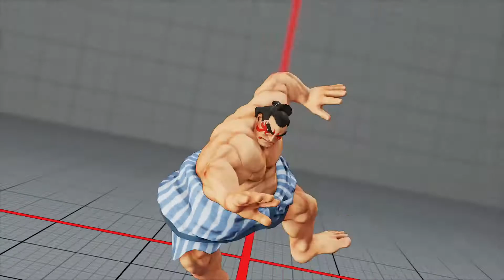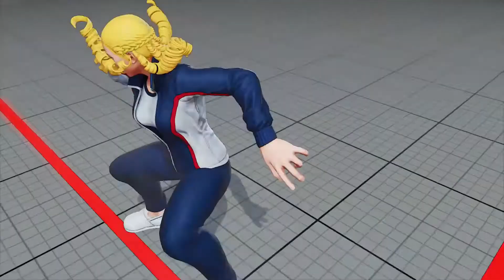STREET FIGHTER V Frozen_Rice(Various) vs Feitian-Long(Karin/Zeku) Part 3